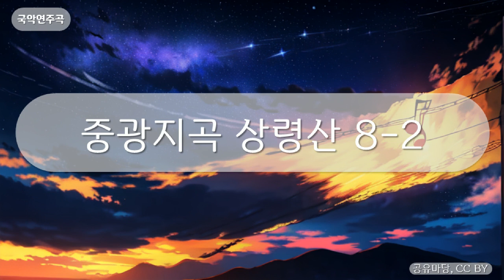국악연주곡 - 중광지곡 상령산 8-2